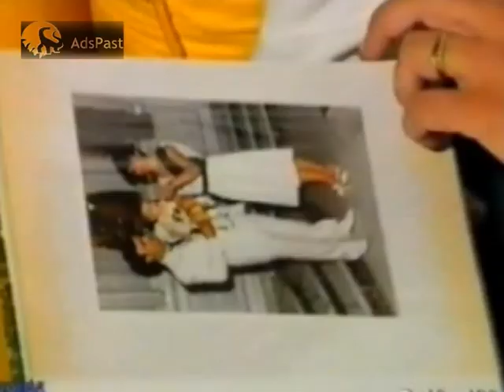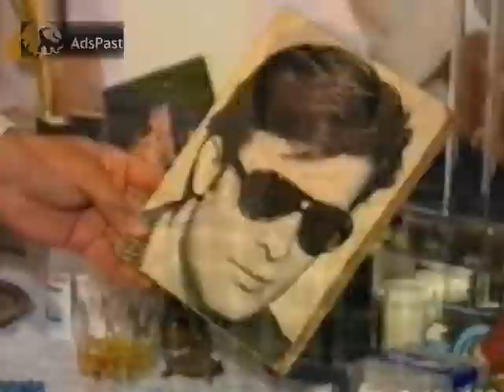1996 ΣΚΑΪ Απόσπασμα Αληθινές Ιστορίες Νίκος Μουζακιώτης